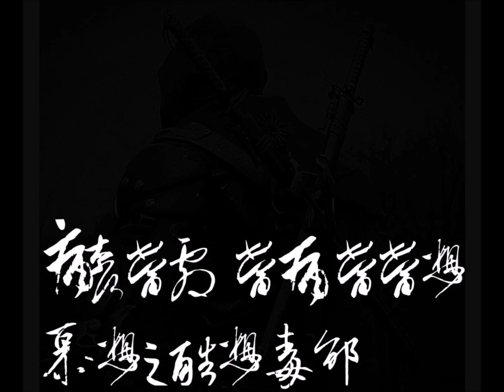Trapdoors interlude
LONE NINJA